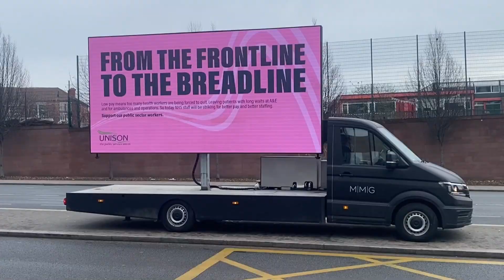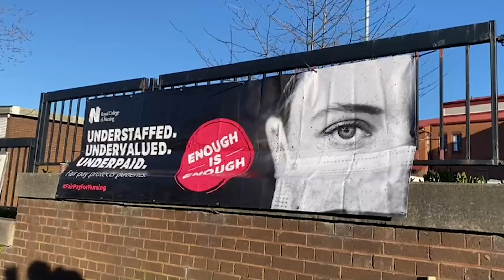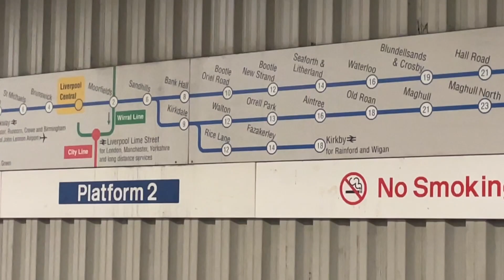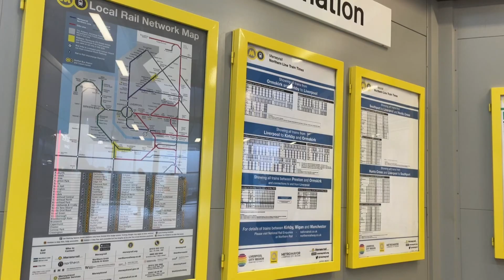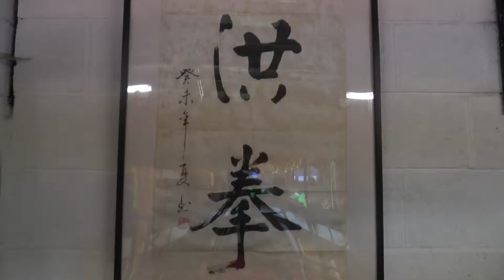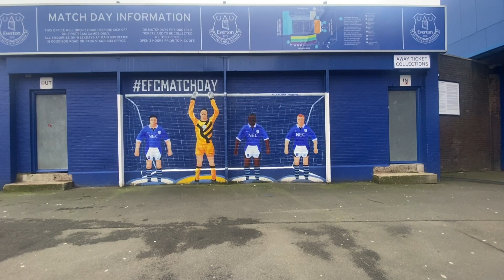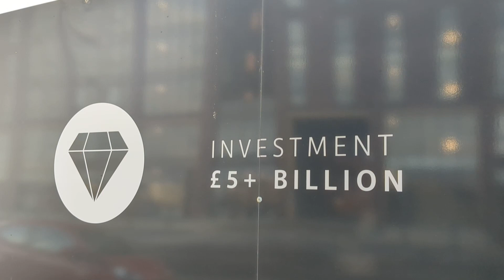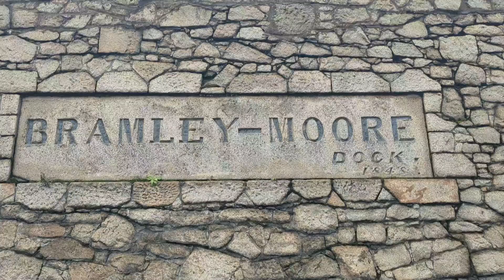MerseyFocus Live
As health workers strike across Merseyside MerseyFocus reporters bring you the latest from the picket lines.
Plus-- better late than never--- Mersey Rails new trains arrive.
And in sport,  Frank Lampard gets the boot.
While Speedo Mick bares his all in  freezing  conditions.
Megan Feeney and James Hirst  bring you  these stories and more